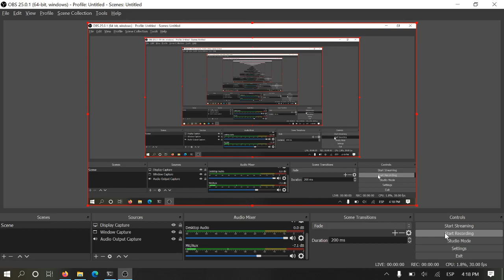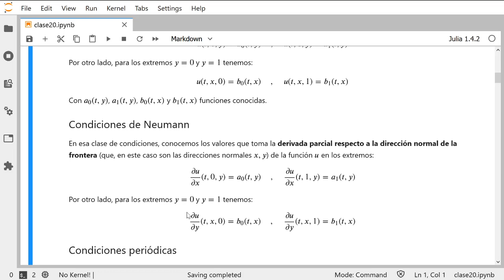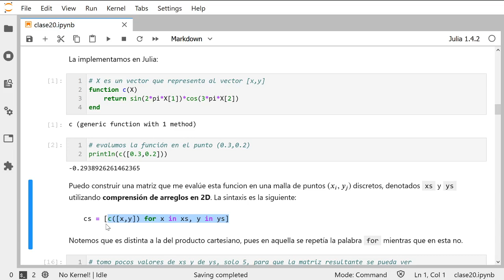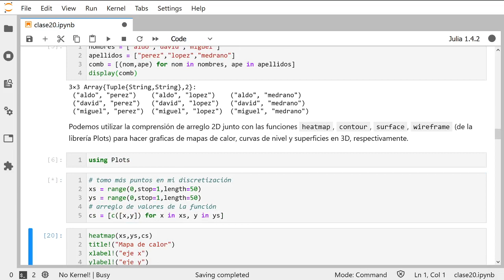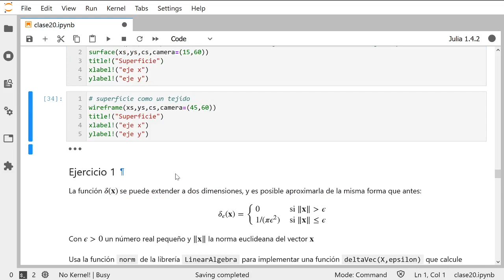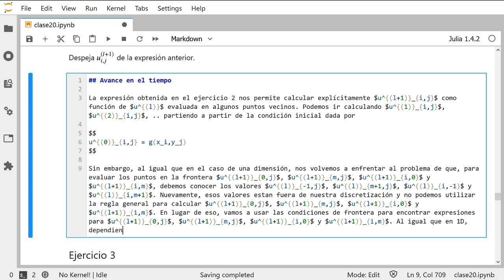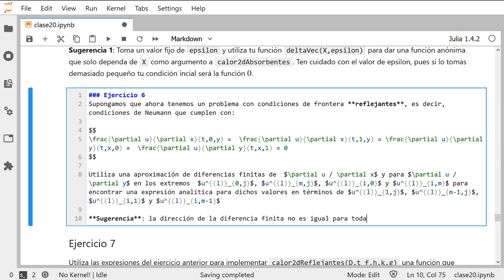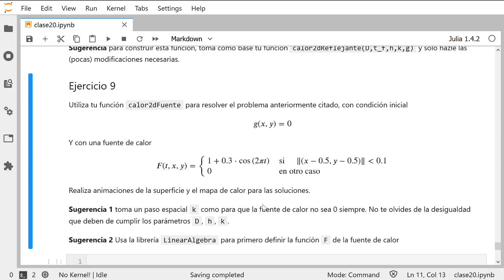Clase 20: Ecuación de calor en 2D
Clase sobre la ecuación de calor en en dos dimensiones, incluido el caso de la ecuación modificada con una fuente añadida de calor.